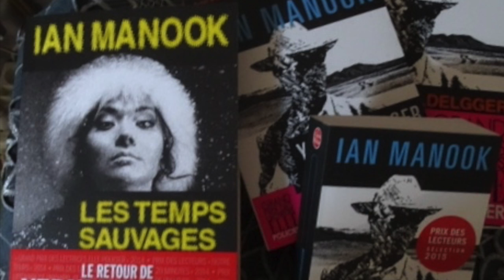Les Temps sauvages Ian Manook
Cette vidéo traite de Les Temps sauvages Ian Manook